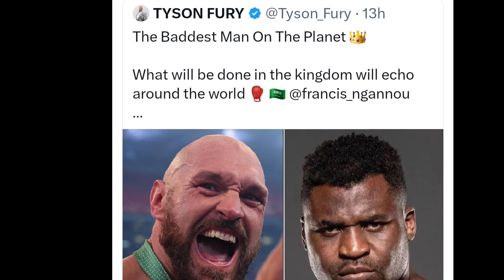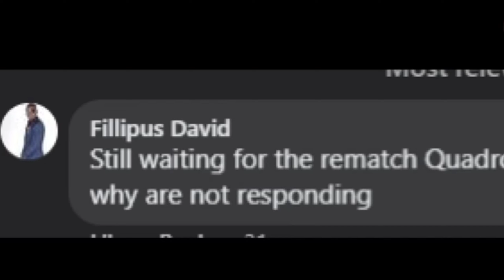UPDATE: SI CASIMERO NA ANG HINAHABOL, EGIS KLIMAS NAPAKOMENTO NAMAN, FULTON SA JAPAN NA